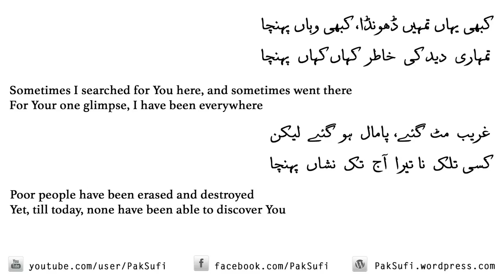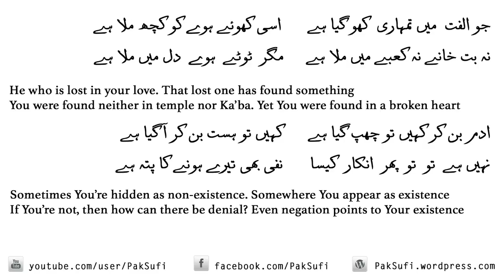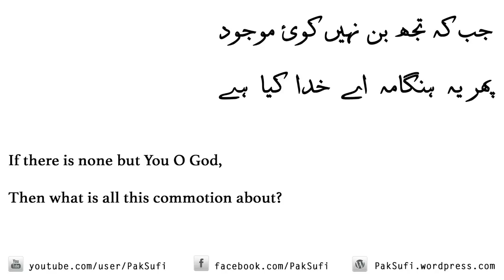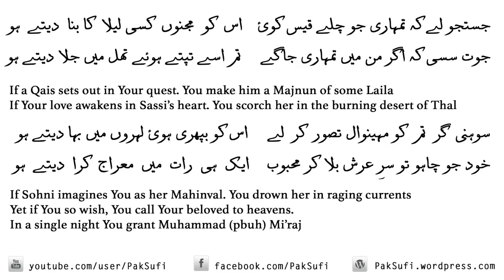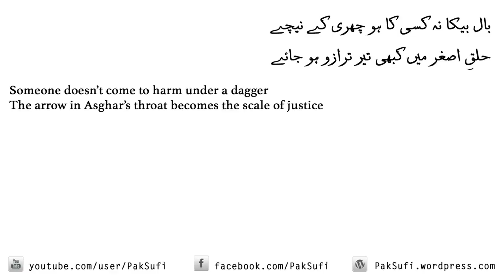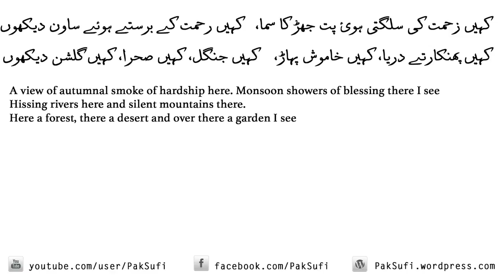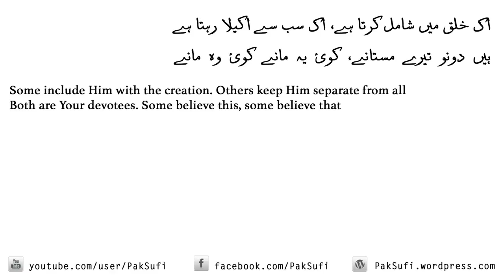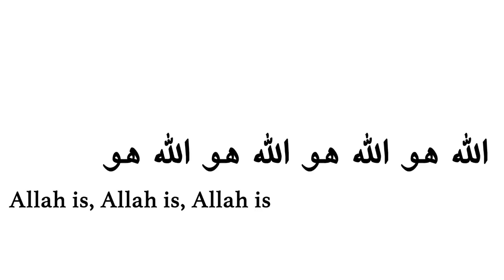Tum Ek Gorakh Dhanda Ho | Nusrat Fateh Ali Khan | Naz Khialvi